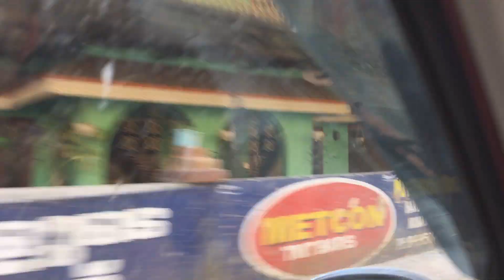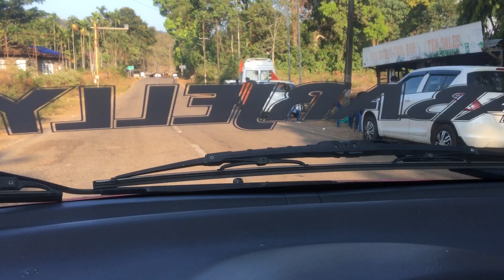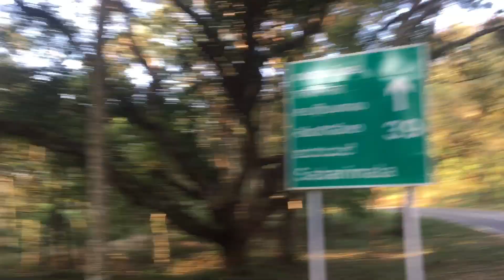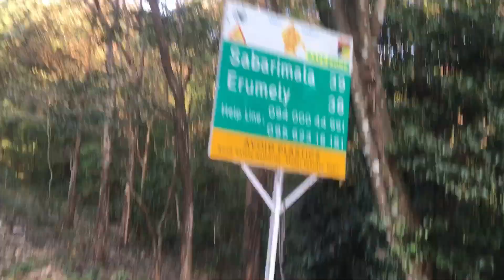Njangal onnu Sabarimala vare poyi baki nigal onnu kandu nook⚡️